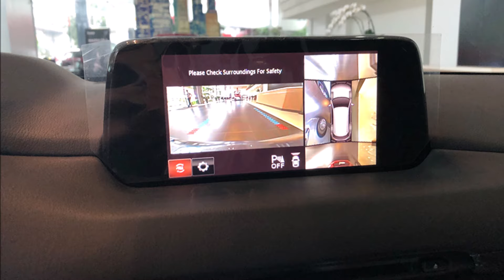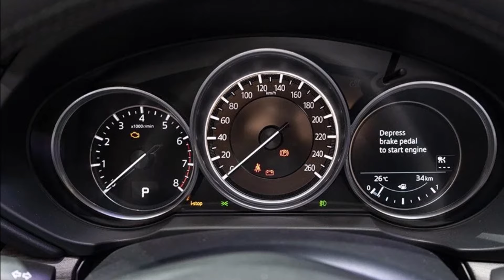SUV 7 chổ cỡ D nhà Mazda "gây ngỡ ngàng" khi bán rẻ đến 600 triệu giá chỉ ngang Honda HR-V cỡ B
Một chiếc Mazda CX-8 đời 2020 đang được rao bán trên sàn xe cũ với mức giá hấp dẫn.